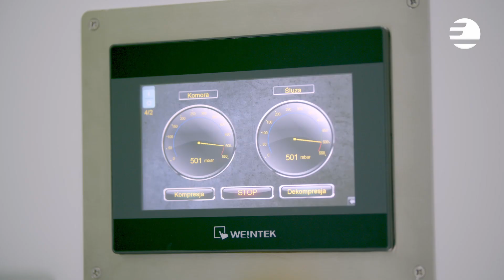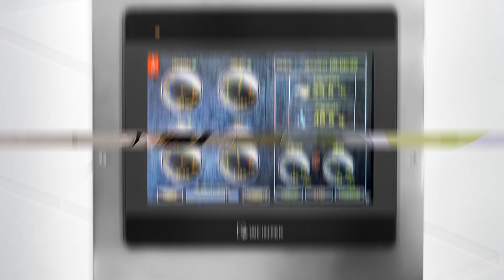Apoloniusz Tajner poleca - kapsuły tlenowe Ekonstal do sesji normobarycznych | cz. 3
Normobaria to sposób na motywowanie organizmu człowieka do regeneracji, lepszego funkcjonowania i większej wydajności. Ma to ogromne znaczenie np. dla sportowców, którzy podczas ciężkich treningów czy wymagających zawodów są narażeni na mikrourazy i kontuzje. Wg Pana Apoloniusza Tajnera – sesje tlenowe w komorze normobarycznej mogą przyspieszyć powrót organizmu do pełnej formy. Z tego powodu warto uwzględnić je w planie treningowym. Lepiej dotlenione tkanki i narządy działają sprawniej, a urazy szybciej się goją.

Dowiedz się więcej o komorach normobarycznych i korzyściach, jakie mogą przynieść dla organizmu sesje tlenoterapii normobarycznej.